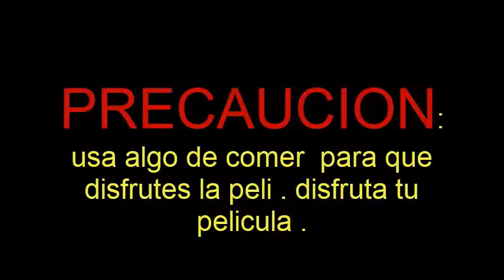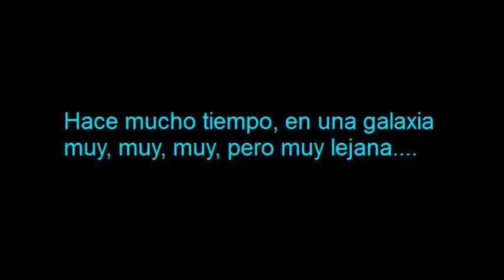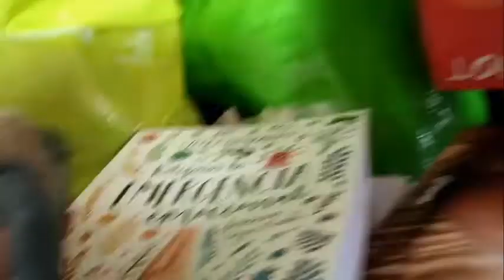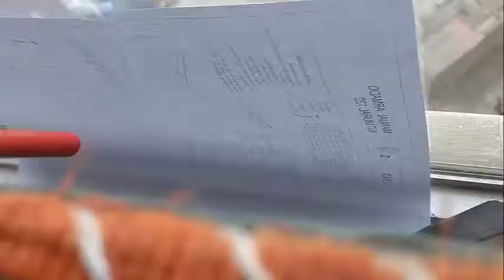Star Wars: "Capítulo VII"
Un episodio muy esperado 🚀🛰️ "STAR WARS VII"